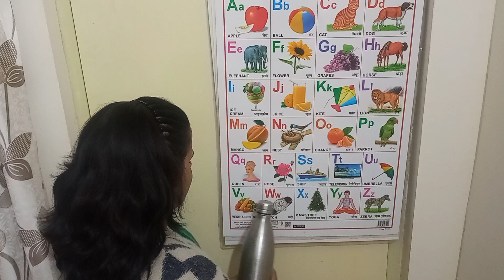ABCD class || learn abcd || learn alphabets for kids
What is the easiest way to learn ABCD?
How do you teach students ABCD?
At what age should a child know ABCD?
What are some fun ways to teach ABC?
how to teach 3 year old to write alphabet
how to teach the alphabet to a 4 year old
how to teach 2 year old alphabet and numbers
how to teach the alphabet to kindergarten
how to teach a 5-year-old to recognize letters
what order to teach the alphabet
fun ways to teach the alphabet
how to teach a child to write english alphabets
अब आपका बच्चा आसानी से ABCD सीखेगा

  छोटे बच्चों को एबीसीडी पढ़ना कैसे सिखाएं

how to teach alphabets

छोटे बच्चों को इंग्लिश पढ़ना कैसे सिखाएं

a for Apple b for ball c for cat do for dog bachho ko kaise सिखाएं

छोटी एबीसीडी सिखाएं

alphabets

abc
बच्चों को लिखना कैसे सीखें
minto mein सीखेंगे बच्चे एबीसीडी
ऐसे सिखाओगे तो बच्चा 15 days में सीख जाएगा लिखना
बच्चों को लिखना कैसे सिखाएं
बच्चों को लिखना सीखे
बच्चों को लिखना कैसे सीखते हैं
बच्चो को पढ़ाने का तरीका
छोटे बच्चों को लिखना कैसे सिखे?
2-3 साल के बच्चे को लिखना कैसे सिखाए
बच्चों को लिखना सिखाना
छोटे बच्चों को जल्दी लिखना कैसे सिखे?
बच्चों को लिखना कैसे सिखाये
बच्चों को पहाड़ा कैसे याद कराएं
बच्चे को हिन्दी पढ़ना कैसे सिखाये
आओ बच्चों अंग्रेजी अक्षर सीखें,आओ बच्चों ऋ लिखना सीखें,आओ बच्चों ऊ लिखना सीखें,आओ बच्चों अ लिखना सीखें,आओ बच्चों उ लिखना सीखें,आओ बच्चों संख्या सीखें !,abcd आओ सीखें,# आओ हिंदी सीखें,आओ सीखें एबीसीडी,आओ अंग्रेजी सीखें,बच्चों,आओ करें और सीखें हिन्दी वर्क बुक,सीखें,बच्चों के गाने,हिन्दी कक्षा- 6 से 8 आओ करें और सीखें वर्क बुक,बच्चों की कविता,पढ़ना सीखें,बच्चों के कार्टून,लिखना सीखें,गिनना सीखें,पढ़ना सीखें,हिंदी सीखें,बच्चों के नर्सरी राइम्स